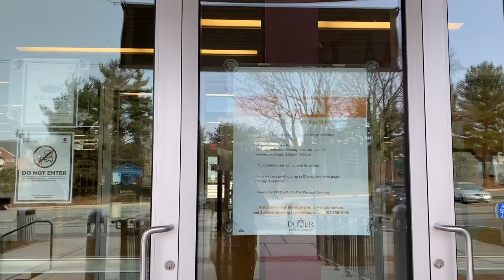Dover Public Library Delaware Pandemic Effect/Pinay Single Mom In America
Dover Public Library are open but you can only pick up books because of Pandemic